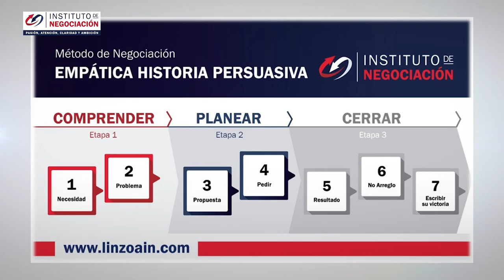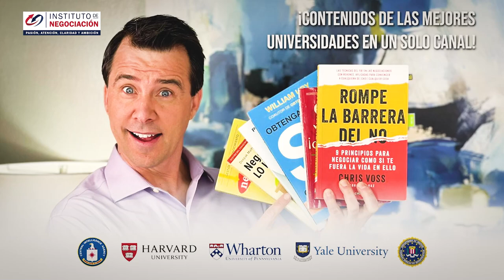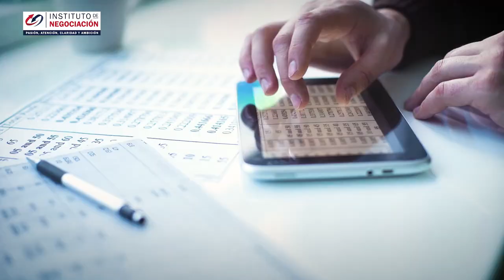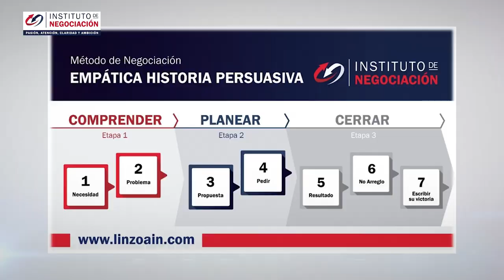Cómo Leer A Alguien Al Instante - Trucos Psicológicos Que Puedes Usar A Tu Favor Con Abogados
👉🏻 El destacado experto internacional en negociación, Pablo M. Linzoain, muestra Cómo Leer A Alguien Al Instante - Trucos Psicológicos Que Puedes Usar A Tu Favor Con Abogados

Obtene tu copia de mi libro